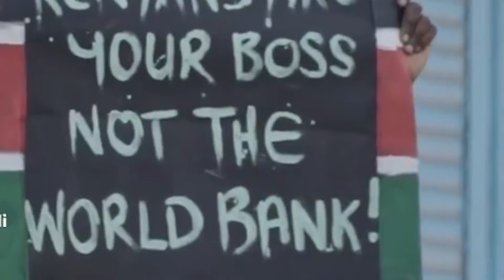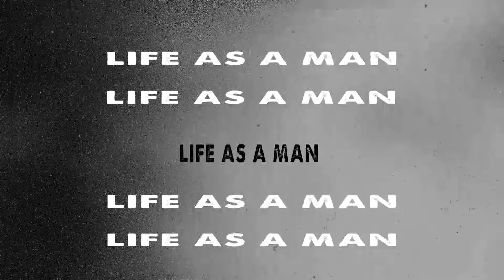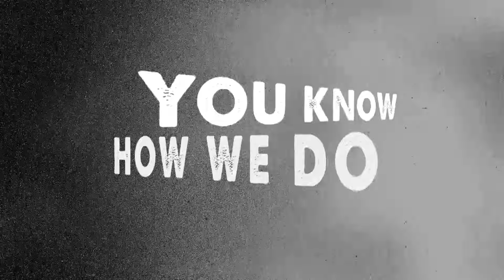Ruthless Gang - GEN Z Feat. Cyri | (Lyric Video)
Ruthless Gang performing 'GEN Z' featuring Cyri.

As the winds of change blow through Kenya, Ruthless team up with Cyri to give us the anthem fit for the moment.

Audio: Mansa Chusa
Lyric Video: GalaxisKE